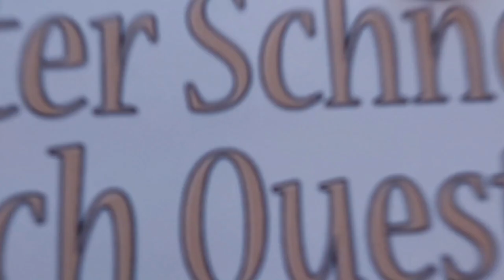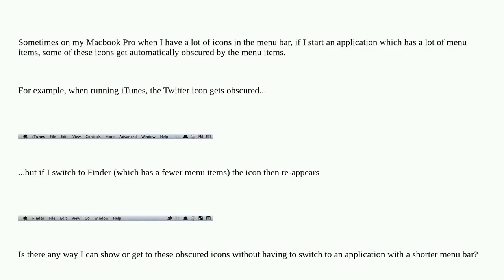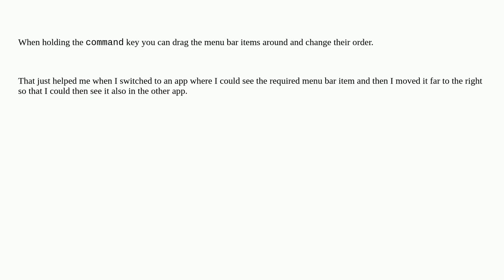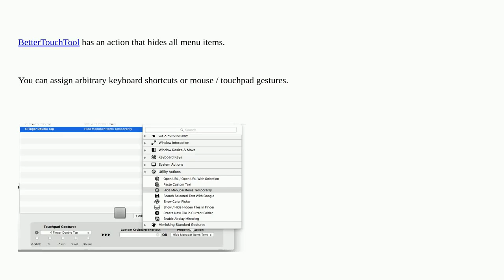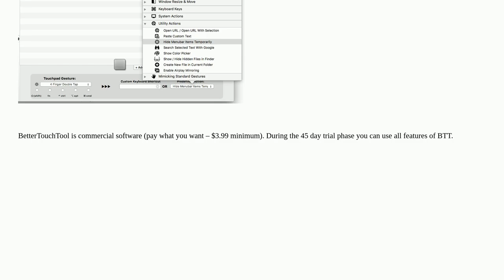Apple: Menu bar icons get hidden by long menu bar items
Menu bar icons get hidden by long menu bar items

A special thanks goes out to the community

  window-manager menu-bar